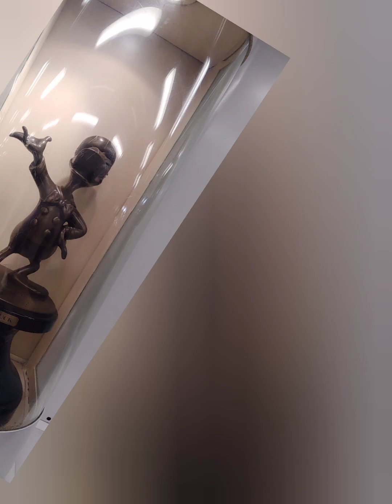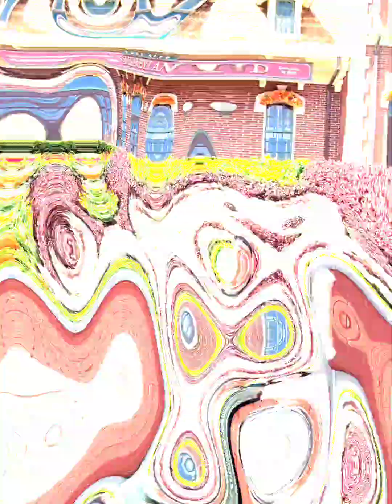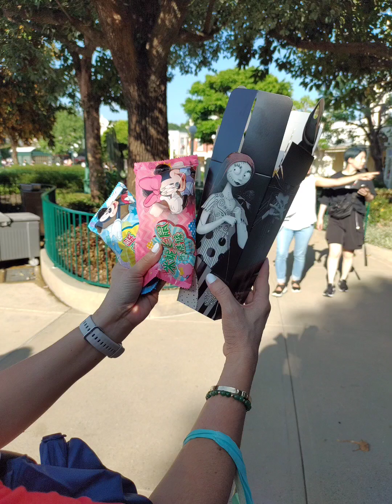HONG KONG DISNEYLAND PHOTOS MOVIE